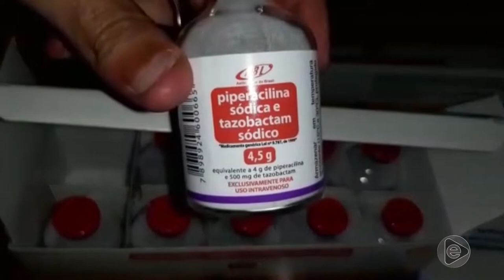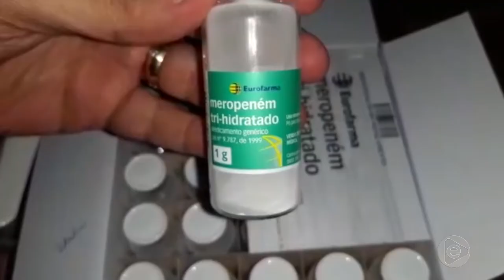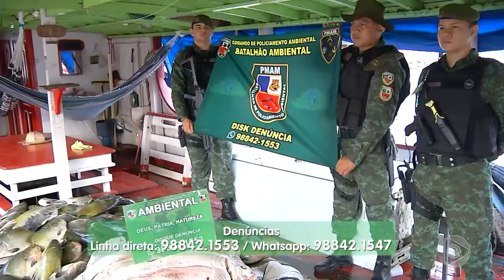Jornal Em Tempo (01.11.2019) 1º Bloco